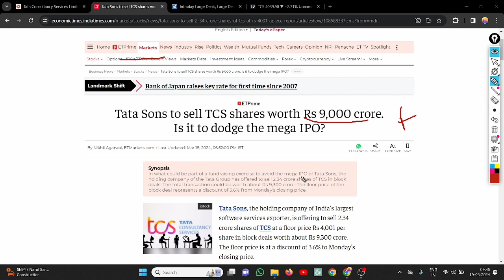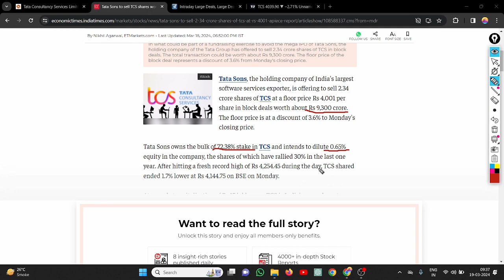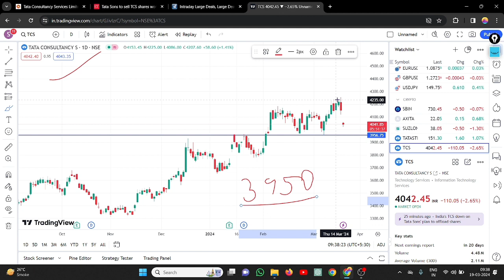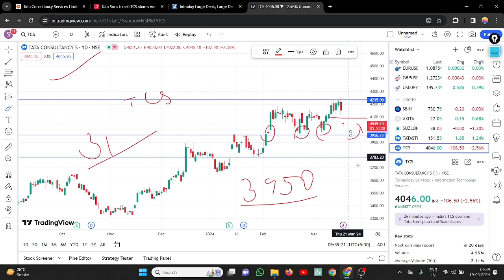TCS Block Deal || TCS Share Down 👇|| TCS Share Analysis 📊